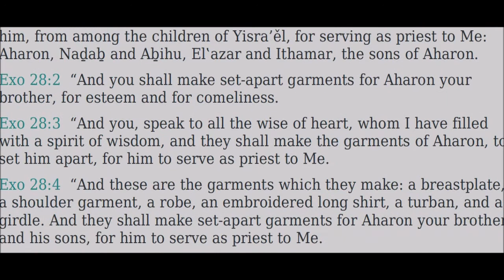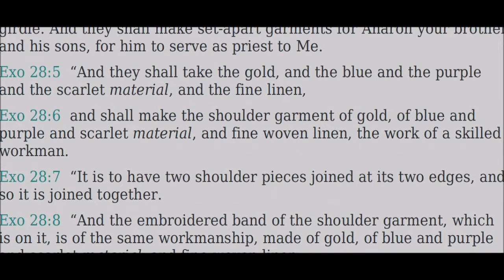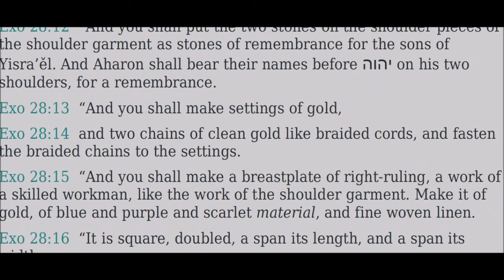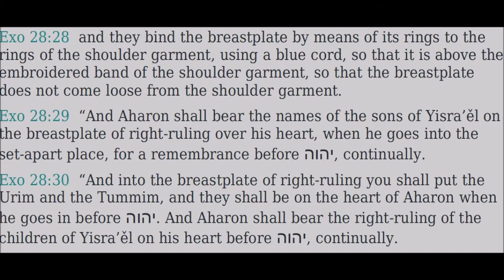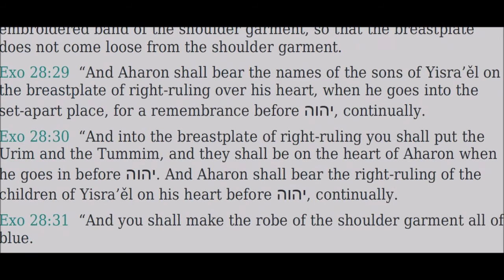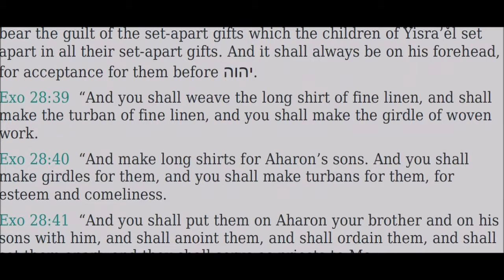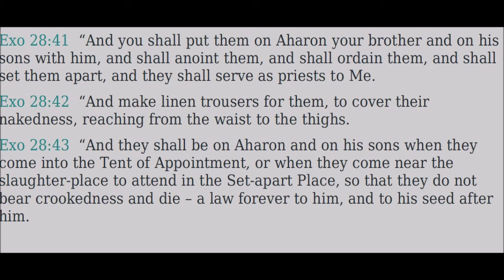28 Shemoth (Exodus) - Read Along